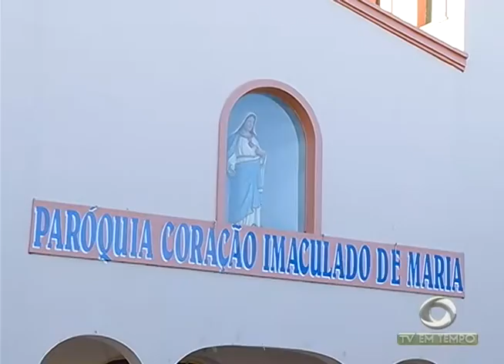BOLETIM EM TEMPO - MANHÃ 02ª EDIÇÃO (10.11.2016)